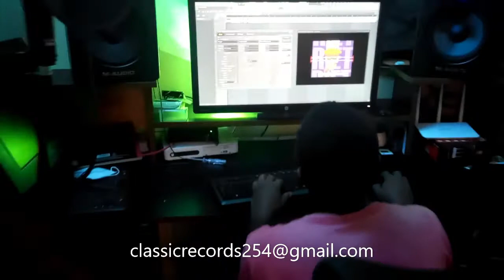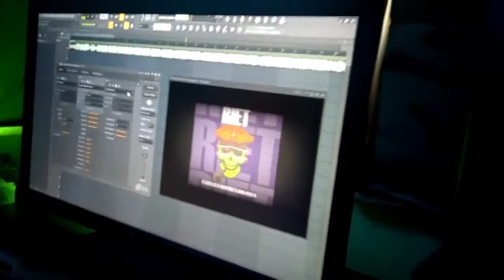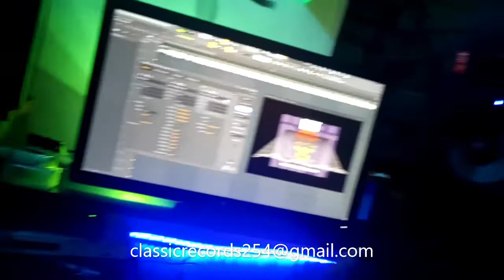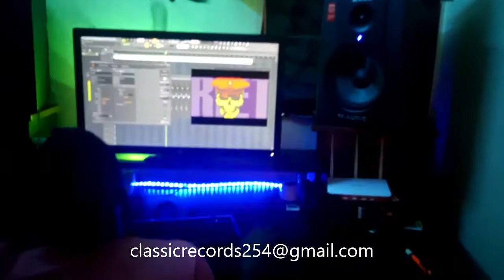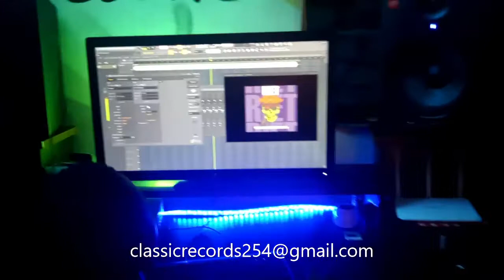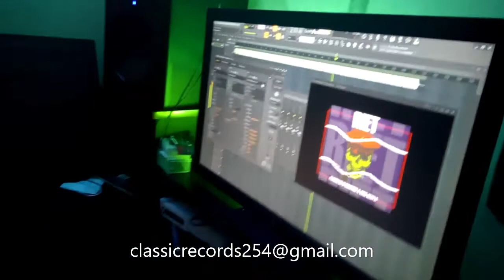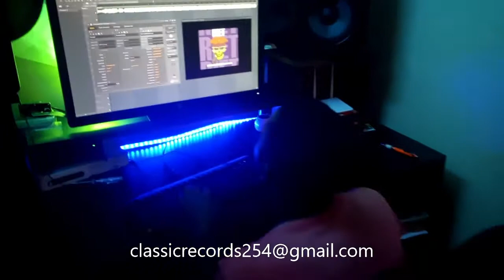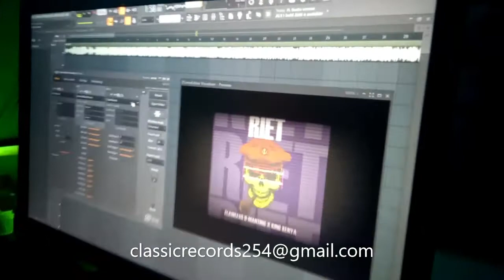RIET BY FLAWLESS X ADE KING KENYA STUDIO SESSION